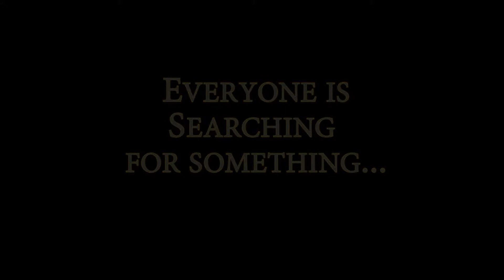Identity Crisis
Do you know who you are? Is there something missing? Where are you looking?

Short Faith based film shot for Adv. Cinema